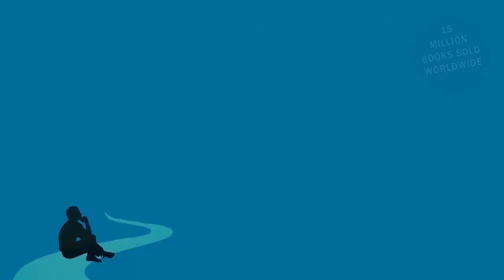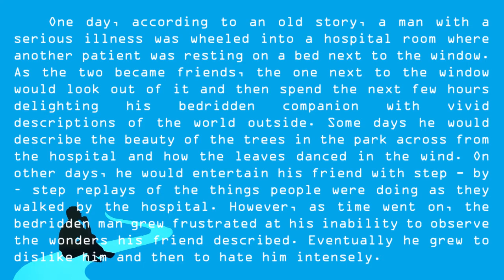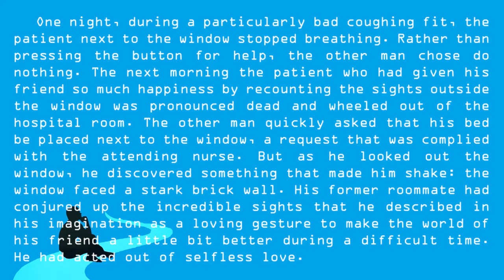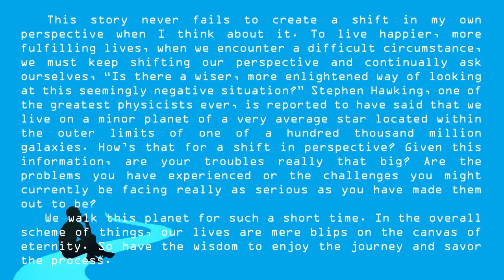Who will cry when you die ? Chapter 3 | Audiobook | Robin Sharma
Chapter Wise Audiobook -